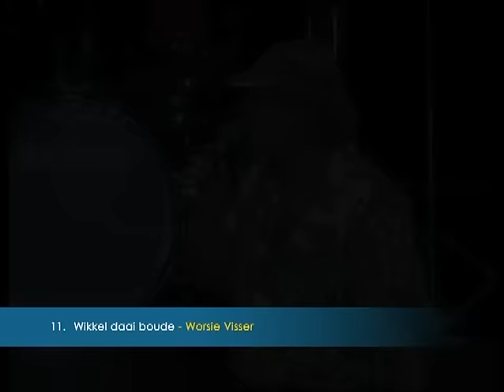Worsie Visser - Wikkel Daai Boude (Official Video)